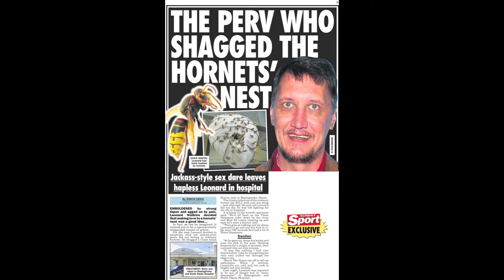The girl that kicked the hornets' nest...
More like the perv that shagged the hornets' nest